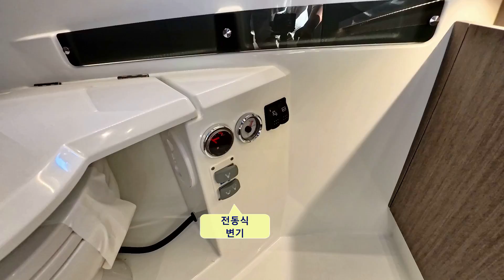Jeanneau - Merry Fisher 895 Serie2 (자뉴 메리피셔 895 시리 2) - 둘러보기 !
자뉴 메리 피셔 895 시리 2  모델의 둘러보기 영상입니다. 이전 모델 대비 새로운 선체 디자인과 콕핏 디자인, 더욱더 편리해진 기능성과 주거성을 제공합니다.

야마하 250마력 선외기 엔진 x 2 장착 기준 최대선속은 약 39.2 노트이며, 크루징 선속 26.5 노트 기준 예상 연비는 시간당 약 89리터 입니다.

구매문의 및 추가 자세한 사항은 Jeanneau 한국총판 HBS Yachts, - T.051-747-7531 로 문의 바랍니다.